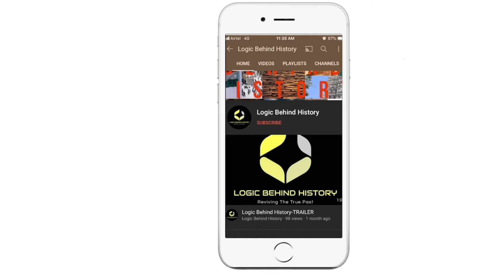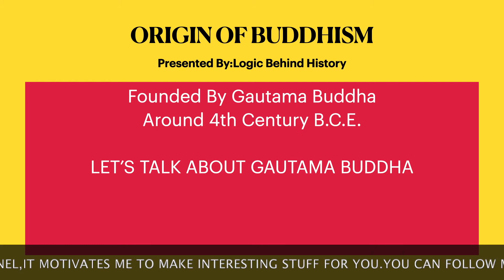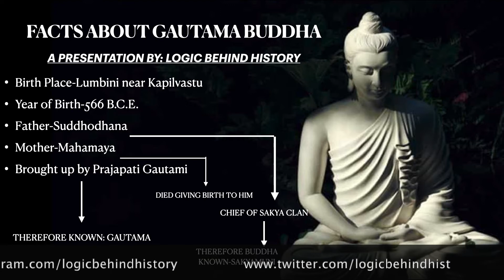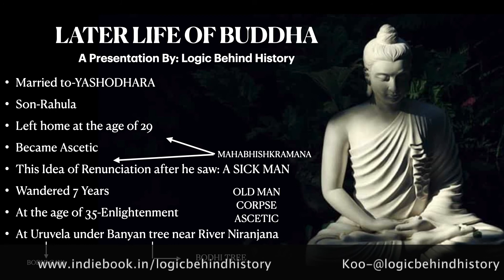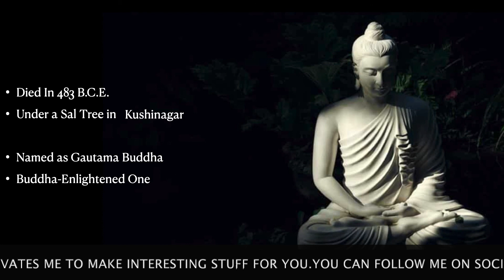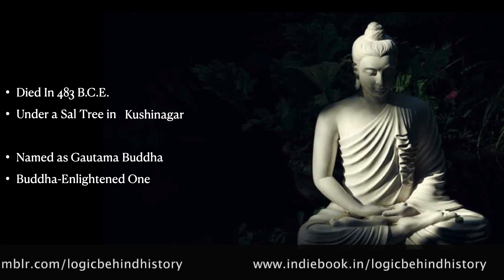[Hindi] FINAL TALKS ON BUDDHISM Part I | Let's Find The Bitter Truth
Namaskar dosto,
Serious Final Talks Part I of Buddhism
THIS VIDEO IS QUITE LONG,BUT IF YOU DARE TO WATCH TRUTH,YOU CAN WATCH IT TILL END.
I HOPE YOU MUST HAVE HAD LIKED THE VIDEO.

Jai Hind
Vande Matram